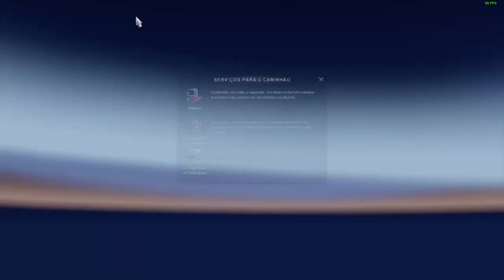ETS2 1.32 MOD DOWNLOAD, IVECO STRALIS 360 ORIGINAL REBAIXADO COM ANTENA PX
IVECO STRALIS ORIGINAL REBAIXADO
CREDITOS KAIO BURGUER

OUTROS MODS PARA ETS2 1.32

PACK DE BITRENS E RODOTRENS JR_WORKS
PACK DE REBOQUES PARA SE USAR COMO REBOQUES PRÓPRIOS

LINK DE DOWNLOAD E TUTORIAL DE USO NO MAPA EAA E EM OUTROS MAPAS

CREDITOS RENAGAMES

✅ CANAIS PARCEIROS

Memoria:  8 gb 1600mhz corsair vegance